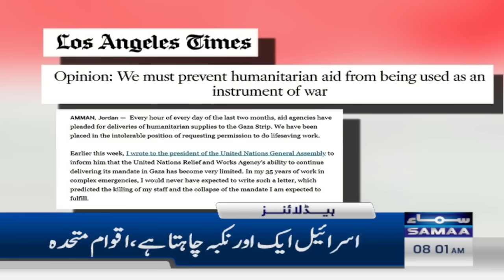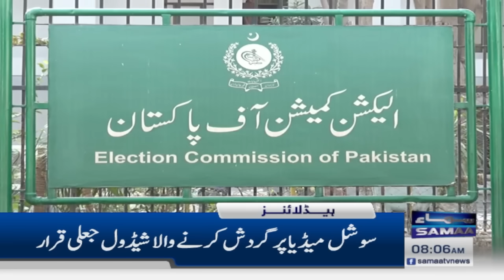Samaa News Headlines 8AM | Bad News For Public | 11 Dec 2023 | SAMAA TV